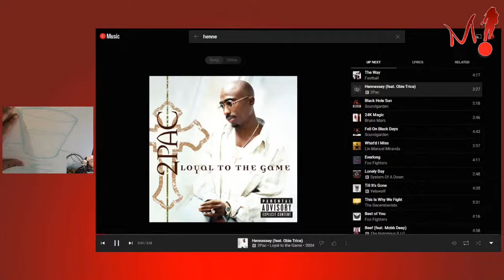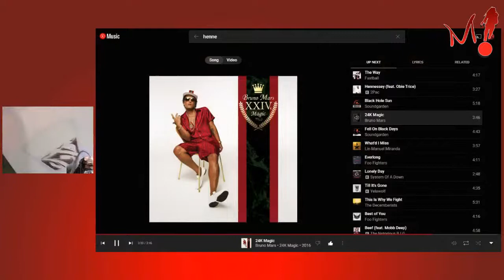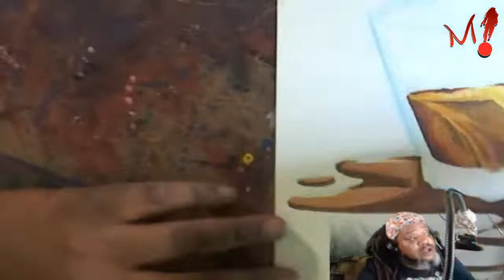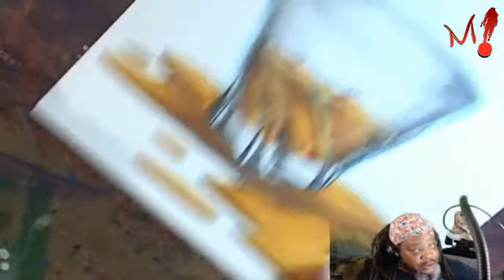Drawing Tupac Part 3